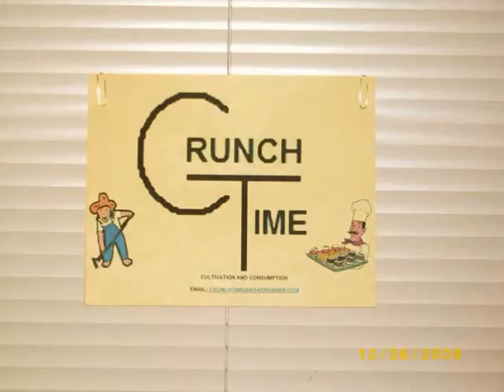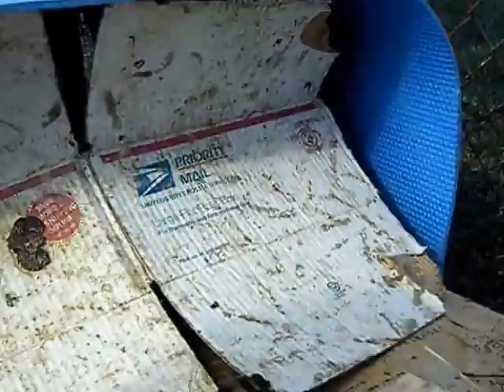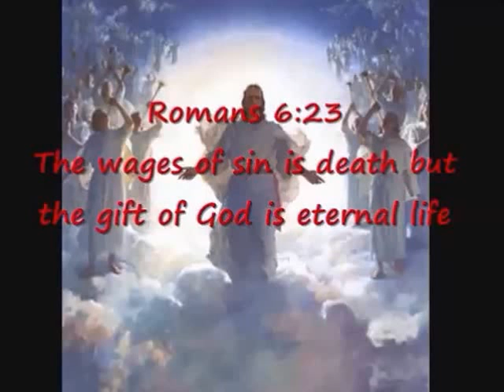Chrunchtime show 137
Breeding and rearing rabbits, chickens, gardening